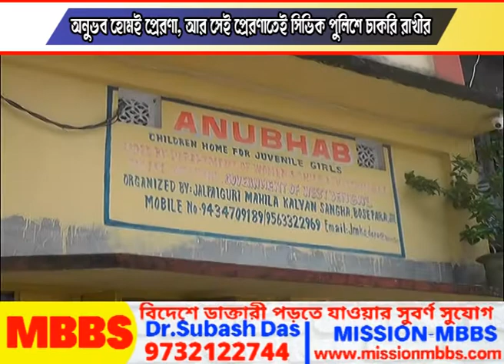৬ বছর বয়সে অনাথ হয়ে হোমে জীবনযাপন করেই মাত্র ১৮ বছরেই প্রতিষ্ঠিত রাখী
আরও মেয়েদের প্রেরণা হয়ে ওঠার গল্প শোনালেন রাখী নিজেই